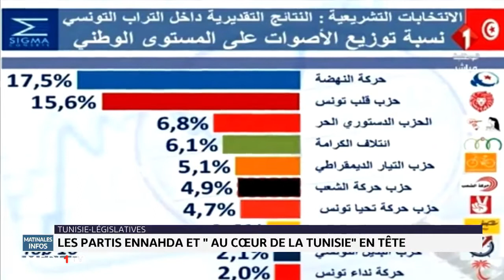Tunisie : faible participation aux élections législatives